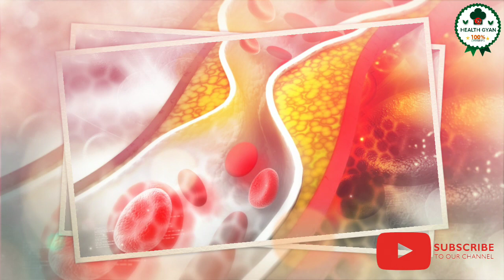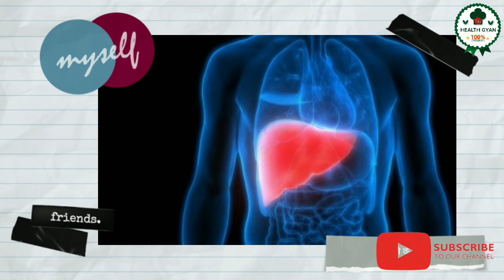पपीते के बीज चबाने के ये फायदे आपको हैरत में डाल देंगे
Hi,
Gyan".

About this video :

पपीता और पपीते के बीज खाने के अद्भुत आयुर्वेदिक फायदों के बारे में बताया गया है ।

The wonderful Ayurvedic benefits of eating papaya and papaya seeds are explained.

पपीता खाने के फायदे, पपीता खाने का सही समय, पपीता खाने के फायदे और नुकसान, पपीता के बीज, पपीता के बीज खाने की विधि, पपीता के बीज के फायदे, पपीता के बीज के लाभ, पपीता के बीज के गुण, papaya in hindi, papaya benifit , papaya seed,